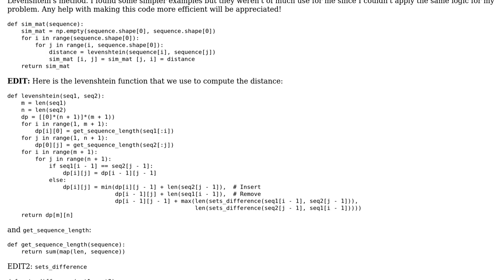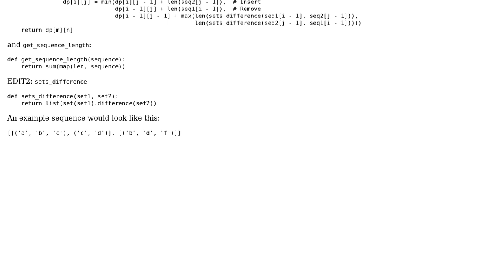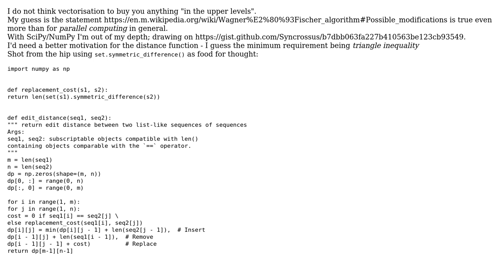Code Review: Vectorize pairwise edit distance computation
With thanks & praise to God, and with thanks to the many people who have made this project possible! You are responsible for your own actions.